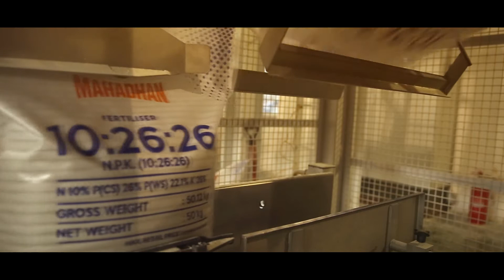Revolutionising the agriculture sector with unparalleled innovations.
Smartchem Technologies Ltd. has invested Rs. 750 Cr. in NPK segment, which is the largest investment in this field all over India in the last decade.